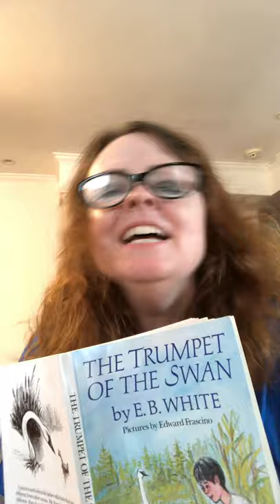Ch. 15 - A Night at the Ritz - The Trumpet of the Swan